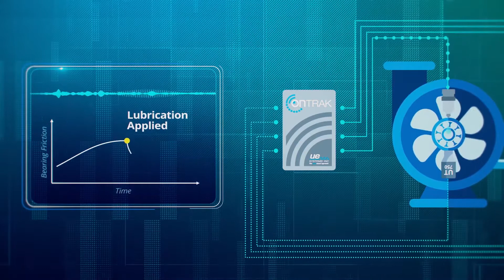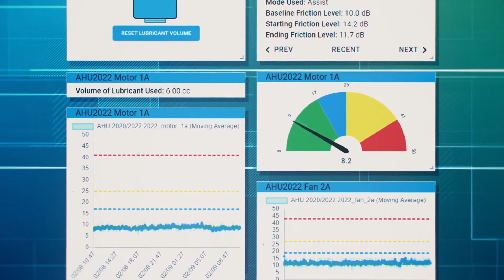OnTrak - Sistema IIOT di monitoraggio da remoto dei cuscinetti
OnTrak è un Sistema IIOT di monitoraggio dei cuscinetti, progettato per identificare in maniera pro attiva le richieste. E in combinazion a SmartLube (lubrificatore a singolo punto), potrai lubrificare I tuoi cuscinetti da remoto: lubrificazione di precisione ovunque ed in qualsiasi momento.

OnTrak è la soluzione pronta all’uso per difenderti dai fermi macchina improvvisi e dalle perdite di produzione, già dal momento in cui viene installato. Ricevi allarmi prescrittivi in tempo reale quando il cuscinetto necessita di lubrificazione, inizia a cedere o subisce un danno critico.

Per ulteriori informazioni o per richiedere una dimostrazione di OnTrak SmartLube, contattaci: Fabrizio La Vita - Regional Manager Italia | UE Systems Europe